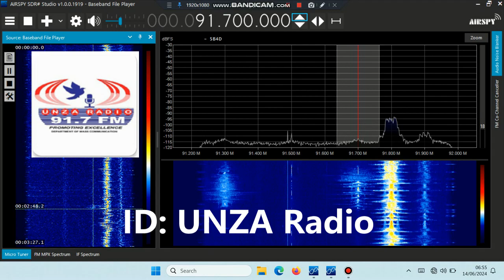91.7 UNZA Radio. Lusaka ID via MS 100 watts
0.1kW University station. 1138km